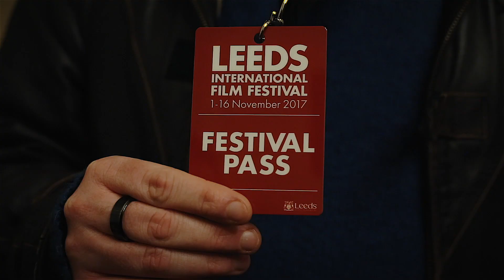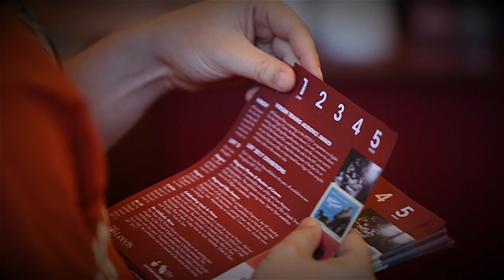31st Leeds International Film Festival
A look back at 31st Leeds International Film Festival, which ran from 1-16 November 2017. Visit leedsfilmcity.com.

Video by Molineaux Productions.